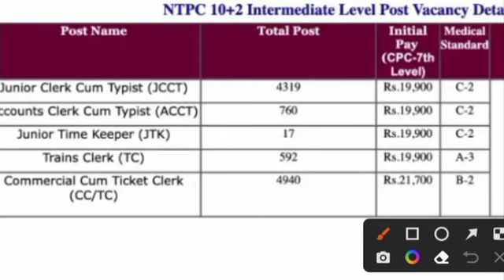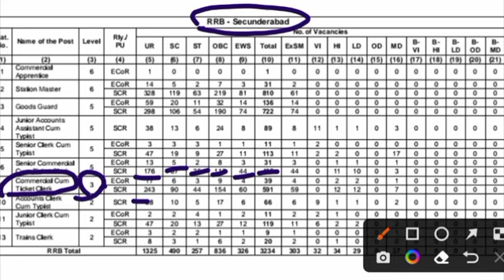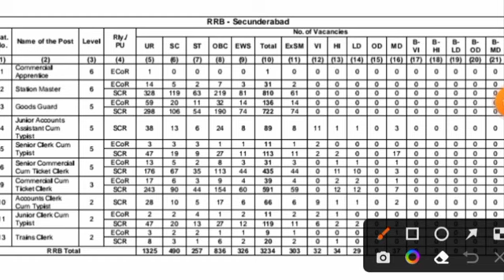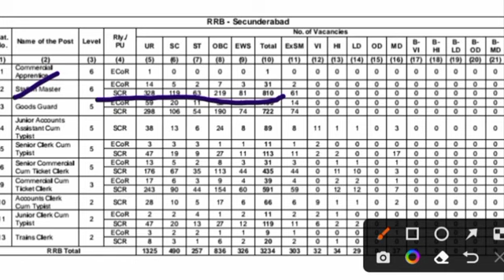RRC NTPC LEVEL 3 SECUNDERABAD ZONE FINAL CUTOFF | NTPC LEVEL 3 EXPECTED CUT OFF || FINAL SELECTION 💯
ntpc cbt 2 safe score
ntpc cbt 2 level 3 expected cut off
ntpc cbt 2 level 3 cut off
rrb ntpc
ntpc level 3 cut off
railway ntpc level 3 expected cut off